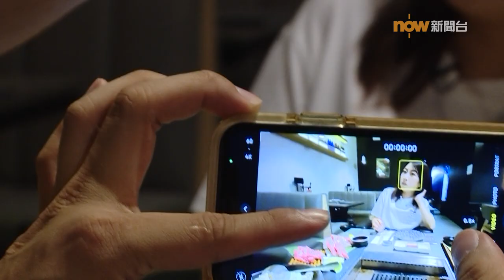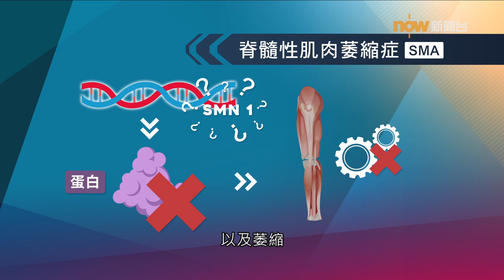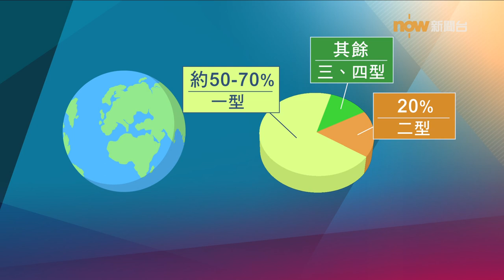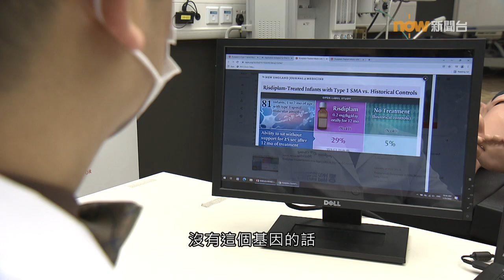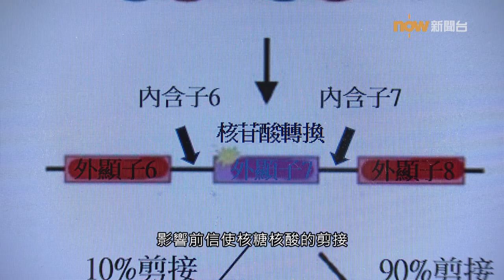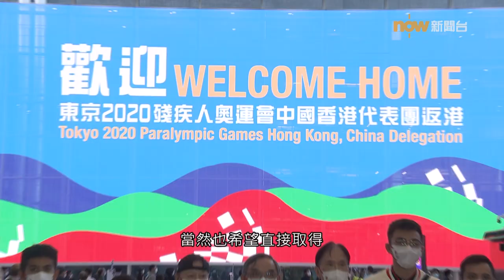20220921【杏林在線】坐上高峰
香港硬地滾球運動員何宛淇自小患有脊髓性肌肉萎縮症，要用輪椅代步。但隨著肌肉日漸退化，她亦要在硬地滾球項目轉為力度需求較少的組別。不過何宛淇積極面對身體的轉變，克服困境。